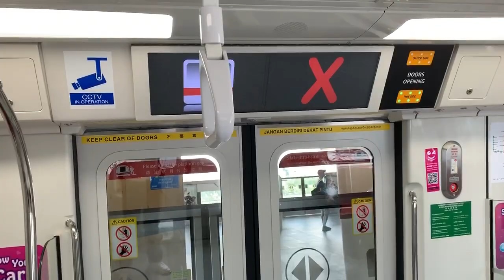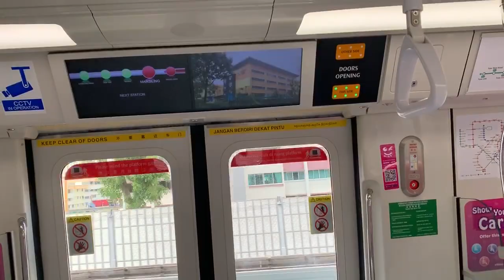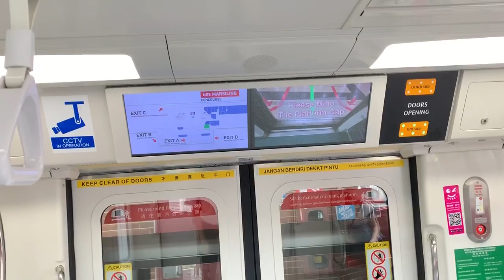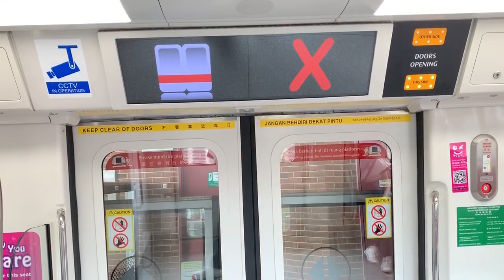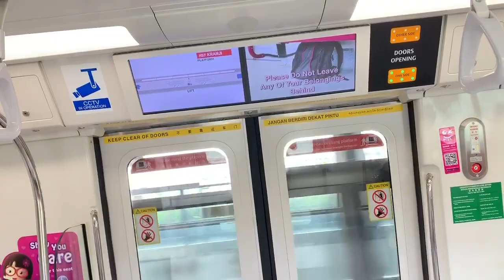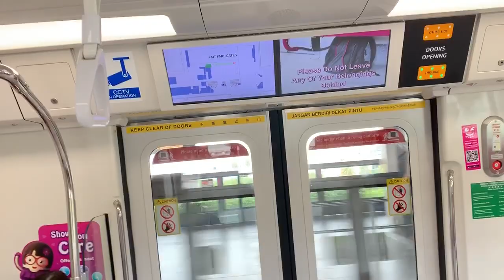SMRT Trains NSL Kawasaki & CRRC Sifang C151C [713/714] - Woodlands to Kranji (Northbound)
14 February 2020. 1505hrs-1511hrs. I filmed from NS9 Woodlands to NS7 Kranji once again on same C151C 713/714 after school. Its good and clean but abit interrupted but don't bother. I moved to the front.